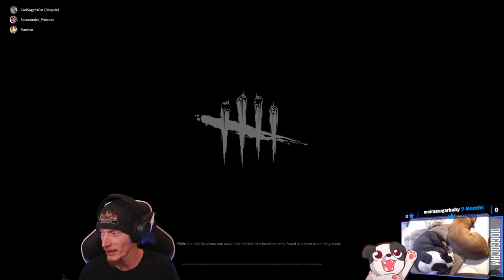Rusty SWFin' | Dead By Daylight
A bit rusty but I think I did well enough for not having played in over a month!

00:00:00 - Into / Just Chatting
00:16:20 - 4Man SWF vs The Pig
00:37:40 - 4Man SWF vs The Wraith
01:00:30 - 4Man SWF vs The Spirit
01:23:40 - 4Man SWF vs The Wraith
01:46:40 - 4Man SWF vs The Huntress
02:06:15 - 4Man SWF vs The Hillbilly
02:19:20 - Outro